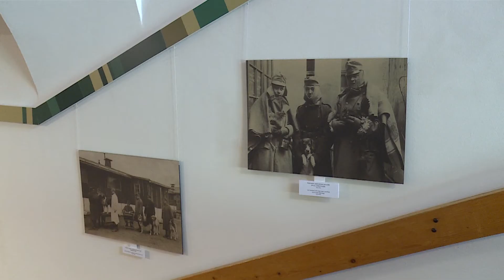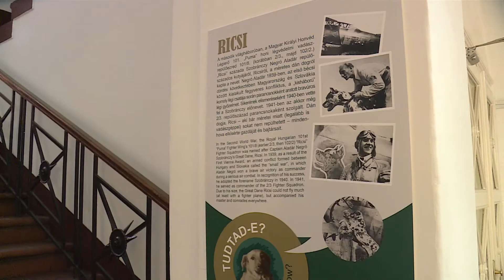Négylábú bajtársak – különleges kiállítás békéről és háborúból.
Az egyre szigorodó állatvédelmi szabályok egyre jobb körülményeket próbálnak teremteni a négylábú társainknak, a kutyáknak. A háborús helyszíneken viszont nagyon sokat szenvednek ezek az állatok, sőt, a kegyetlen stratégák kifejezetten fegyverként is alkalmazták az ebeket. A hadtörténeti múzeum legújabb tárlata az embertelen és az emberséges bánásmódról is sok dokumentummal szolgál.